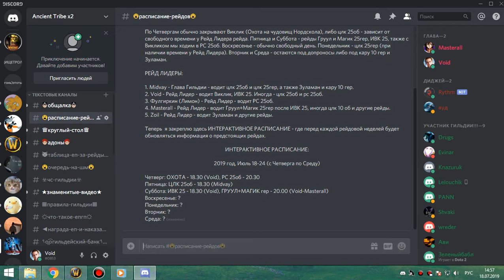ик+оня 10 мишка 18 07 19